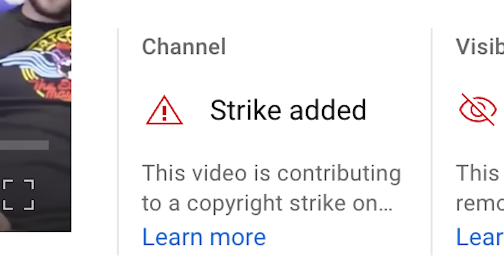Guardians of the Galaxy 3 - Finally Some Good MCU